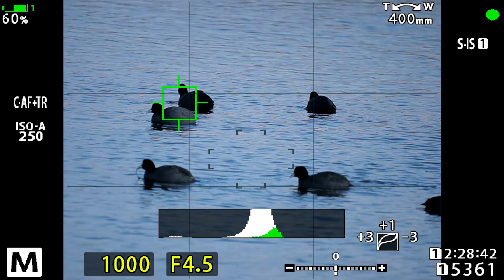Bird Detection AF For Olympus M1X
Puteți evalua performanța detectării păsărilor și a centrării pe ochi a sistemului de autofocus, chiar de la distanțe mari, când păsările sunt mici. Am teste și pe ținte multiple.